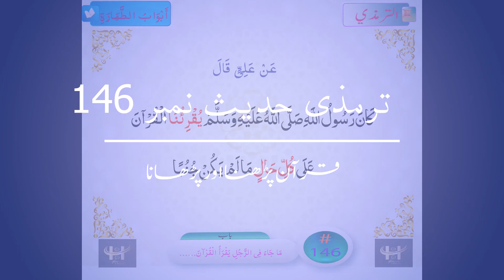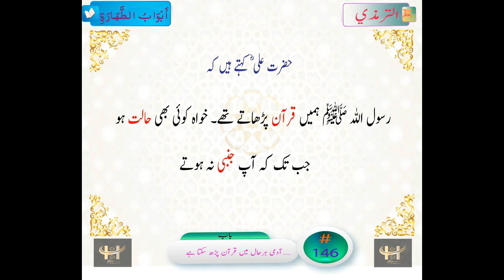Tirmadhi Hadith No146 Tirmazi 146 جامع ترمذی حدیث 146 الترمذي 146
عَنْ عَلِيٍّ قَالَ كَانَ رَسُولُ اللَّهِ صَلَّى اللَّهُ عَلَيْهِ وَسَلَّمَ يُقْرِئُنَا الْقُرْآنَ عَلَى كُلِّ حَالٍ مَا لَمْ يَكُنْ جُنُبًا
حضرت علی ؓ کہتے ہیں کہ رسول اللہ ﷺ ہمیں قرآن پڑھاتے تھے۔ خواہ کوئی بھی حالت ہو جب تک کہ آپ جنبی نہ ہوتے۔
listenquran اسلام قرآن اسلامي پاکستان اردو # اردو ترجمہ